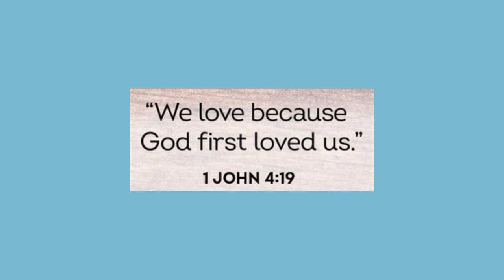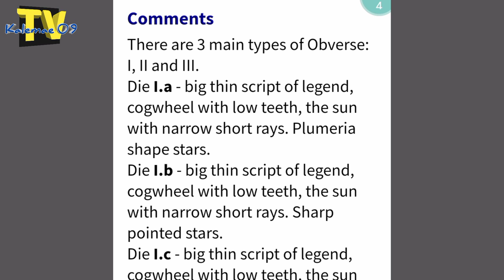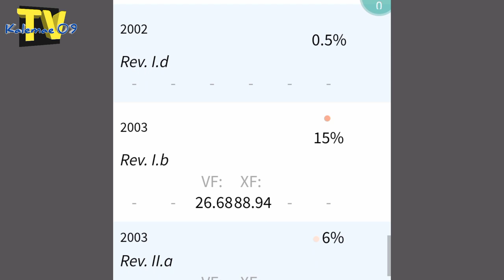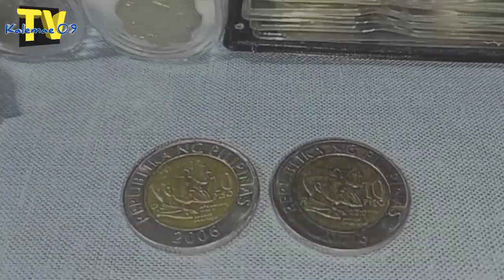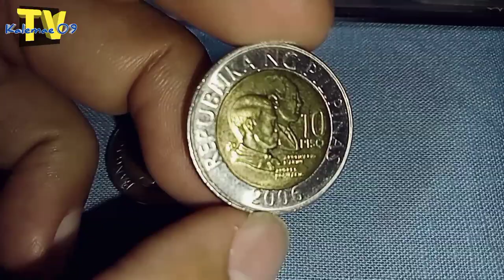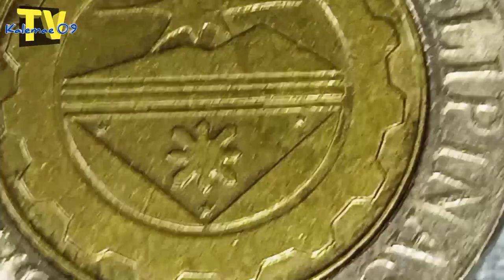Aabot sa 4k 2006 rare variant 10 piso BSP coin | KAALAMAN